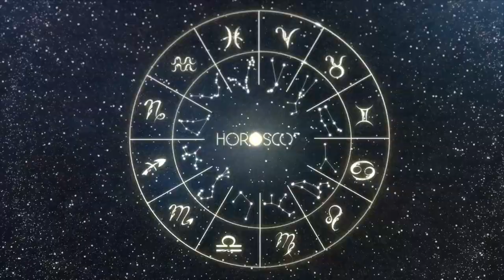Daily Horoscope SCORPIO MAY 07, 2023